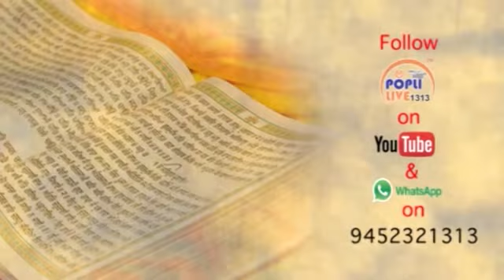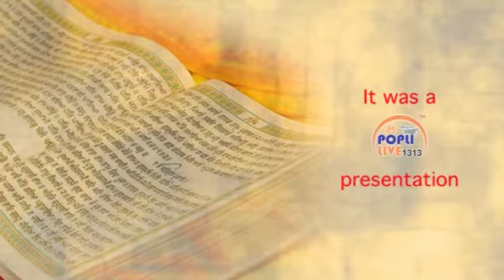KIRTAN./GURUDWARA AHIYAGANJ LKOi 22 / 5/ 17 Part 4